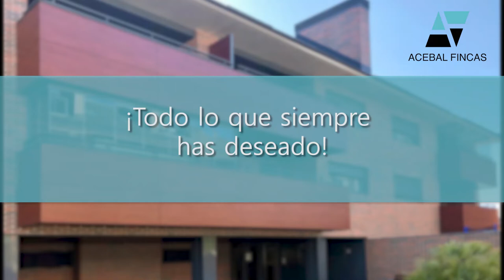En venta fantástico piso con tres habitaciones, terraza y piscina comunitaria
: En una de las zonas de mayor proyección de Boadilla del Monte nos encontramos con este magnífico piso de 125 m hecho para personas que quieran invertir y aumentar sus ahorros.
Actualmente, la vivienda se encuentra ocupada por una inquilina que la cuida como si fuera suya, por lo que no tendrás que preocuparte a la hora de buscar arrendatario.
Así pues, el piso se encuentra perfectamente distribuido y dispone de: hall de bienvenida; un amplio salón-comedor con acceso a la terraza de 9 m2 de la vivienda, cocina independiente totalmente equipada, dos cuartos de baño completos, tres habitaciones, una de ellas con baño en suite y acceso a la terraza; zonas ajardinadas; piscina comunitaria; ascensor y suelos de parquet.

Inmobiliaria Acebal Fincas  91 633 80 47 /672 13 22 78